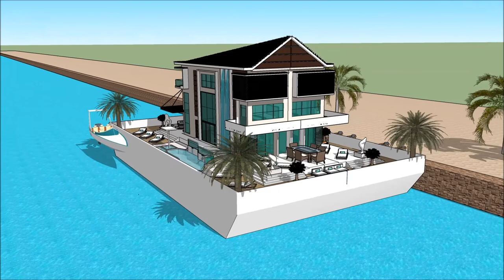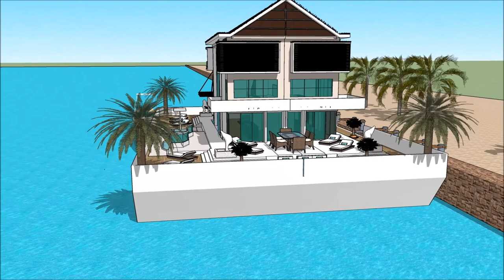SIMS 3 MODERN HOUSEBOAT ON RESIDENTIAL LOT WITH POOL HOUSEBOAT RESORT Luxury Yachting Design Exhi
The houseboatzania launching an innovative high-end luxury yacht houseboat home design potentially as a display of exhibition of the SIMS 3 MODERN HOUSEBOAT ON RESIDENTIAL LOT WITH POOL HOUSEBOAT RESORT   Luxury Yachting Design  Exhi.

The collection of sims concepts - Houseboatzania of SIMS 3 MODERN HOUSEBOAT ON RESIDENTIAL LOT WITH POOL HOUSEBOAT RESORT   Luxury Yachting Design  Exhi consists of high luxury and architectural art pieces in minimalism combined with living on the waterfront of the harbour of

The sims houseboat yacht design has the basis to sustain living with high standards and contemporary structural design at SIMS 3 MODERN HOUSEBOAT ON RESIDENTIAL LOT WITH POOL HOUSEBOAT RESORT   Luxury Yachting Design  Exhi with numerous of prospects for excessive living and celebrating the desire of life worldwide: